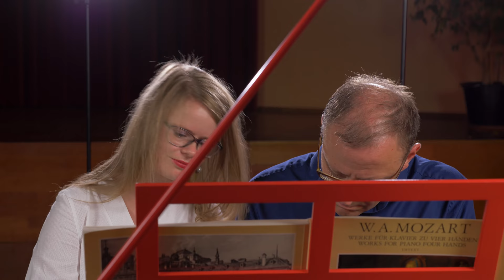[NANNERL MOZART]. CD Trailer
Trailer of the second CD production of Helga Váradi, "Nannerl Mozart". For more informations about the artist, check out her homepage